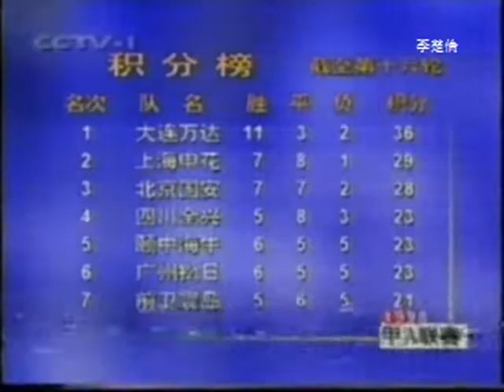中国足球足坛时光 Chinese Soccer 中超足坛甲A聯賽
SPORT CN FOOTBALL 1996 156W66WG x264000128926